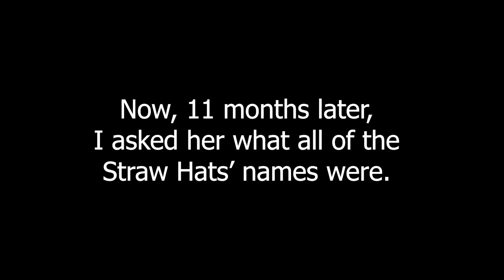One Piece Rap except with all the names my mom misremembered